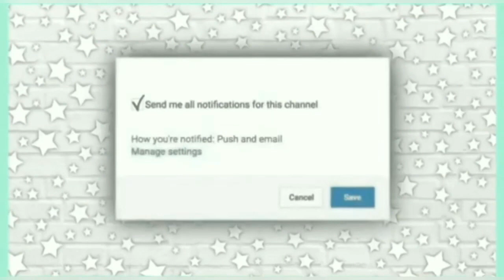Cute Tumblr Intro | Template | aesthetic Background | By Mommy Jhane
Cute Tumblr Intro | Template | aesthetic Background

I am a kikay mom who loves make-up, fashion and food.
I create make-up reviews and tutorials.
I also vlog about my life with my family and friends.